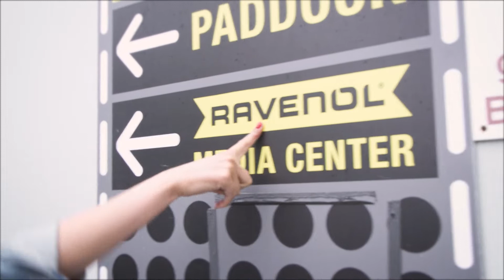[CHN] RAVENOL Report - RAVENOL Media Center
Our RAVENOL reporter Victoria was at the Nürburgring in the RAVENOL Media Center and met our Motorsport Director Martin Huning and asked him a few questions.

RAVENOL entwickelt, produziert und vermarket qualitativ hochwertige Schmerstoffe, die hierzulande, als auch auf dem internationalen Markt einen gleichermaßen hohen Bekanntheitsgrad haben. Unser Qualitätsmanagement garantiert einen hohen Produktstandard, von der Produktion bis zum Versand. Seit 2004 ist RAVENOL auch eine aktive Größe im Motorsport und mittlerweile in mehr als 100 Rennserien, unter anderem in der Formel 1 vertreten.

Euer Kontakt zu uns:
Ravensberger Schmierstoffvertrieb GmbH
Jöllenbecker Straße 2
33824 Werther